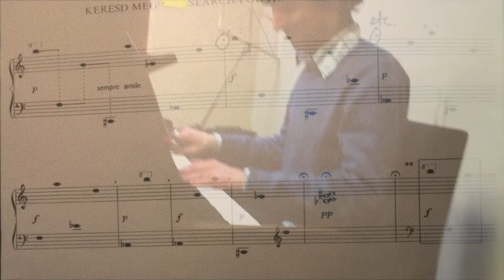Discovering Contemporary Music & Alternative Notation System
I couldn't resist to shoot this video as our last sight reading class with fellow Jazz Pianists was unfolding...
Sarkis is one of our best virtuoso, yet, he was a bit challenged by the insertion of some new notation systems we were all about to discover during that session...thank you Sarkis for this outstanding performance.

(The guy who can't stop laughing on the back is me...forgive me for the interference).
Aren't we having fun?

Your jazz mate, Arnaud